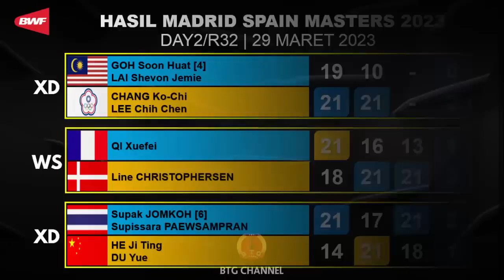Hasil Spain Master 2023 Hari ini Day2/R32: 5 Wakil INA ke R16 | Madrid Spain Masters 2023 Badminton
Hasil Spain Master 2023, Hasil Spain Master 2023 Hari ini Day2/R32. Hasil pertandingan Madrid Spain Masters 2023 Badminton yang berlangsung hari ini di Day2/R32, atau hasil Spain Master 2023 hari ini. Madrid Spain Masters 2023 merupakan turnamen BWF Super 300 yang berlangsung di Madrid Spanyol pada 28 Maret sampai 2 April 2023 dengan merebutkan total hadiah 210.000 USD.
Berikut untuk Hasil Spain Master 2023 hari ini Day2/R32. Madrid Spain Masters 2023 Badminton R32 atau babak 32 besar day2 hari ini